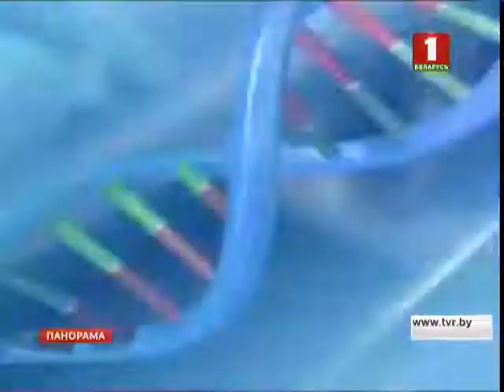Спортивное питание и Биодобавки какую играют роль в жизни современного человека?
Для ведущих спортсменов  это  значимая помощь в достижении хорошего результата, а для обычного человека шанс поддержать свое здоровье!

Здравствуйте меня зовут Виктория, добро пожаловать на мой канал по здоровью и бизнесу!
Вы найдете здесь для себя интересную, познавательную информацию, лекции врачей, результаты по применению продукции от компании NSP, если вас заинтересует сама продукция, пишите, звоните, мне в любое время, я помогу вам оформить партнерское соглашение, которое позволяет вам получить скидку в 25%, а также развитие и возможность путешествовать благодаря компании NSP.

You will find here for yourself interesting, informative information, lectures of doctors, results on the application of products from NSP, if you are interested in the product itself, write, call, at any time, I will help you to formulate a partnership agreement that allows you to get a discount of 25 %, as well as the development and the opportunity to travel through NSP.
Skype: Victoria Ivanenko
I will be happy to help you!